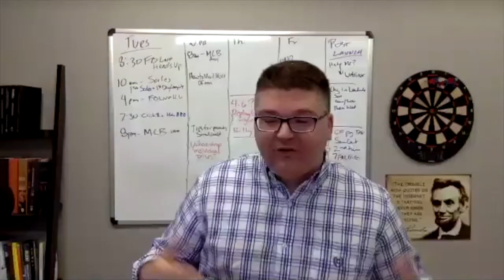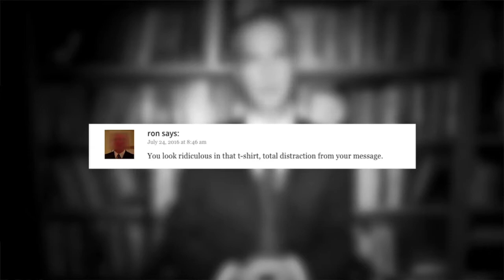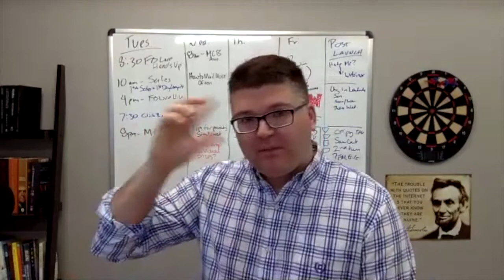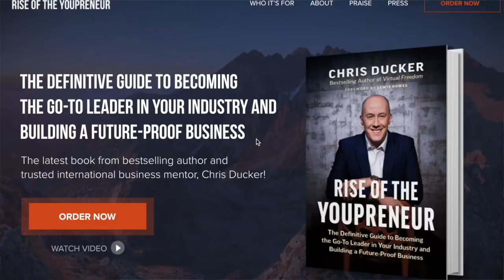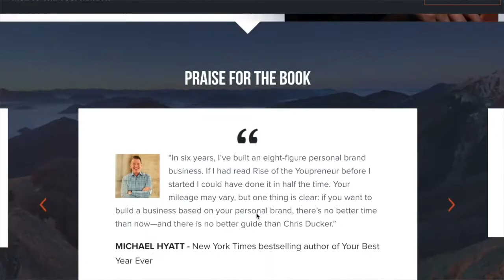Interview with Chris Ducker About His Book Rise of the Youpreneur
Watch this exclusive interview with Chris Ducker where talk about his brand new book, The Rise of the Youpreneur, as well as many other topics, including:

- How to future-proof your business and life
- The correct way to pronouce literally
- The only real kind of marketing left today
- The importance of meeting people in person
- Why he chose to self-publish his new book (even though he had traditional publishing offers)
- How Chris STOLE a copy of Zig Ziglar's book as a teenager

RESOURCES MENTIONED